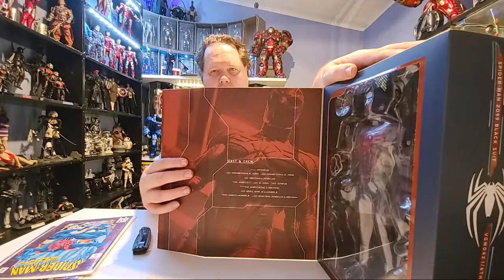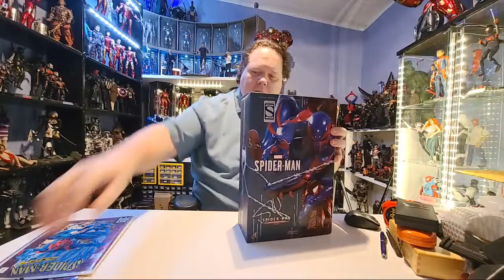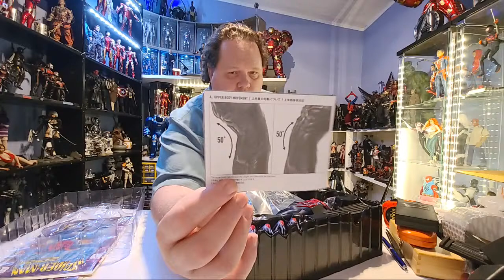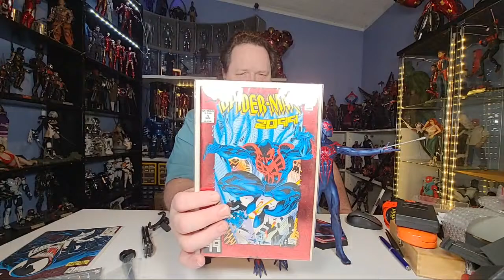Live Unboxing Hot Toys Spider-Man 2099 Black Suit VGM42 Sony PS4 Miguel O'Hara 1-6th Scale Figure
Send me stuff:
Siri Emerald
4005 Manzanita Ave, Ste 6 PMB 109
Carmichael, California
95608

Hello Everyone,
Siri Emerald here,

This is my Live unboxing video of something new in my collection.

MARVEL'S SPIDER-MAN
SPIDER-MAN (SPIDER-MAN 2099 BLACK SUIT)
1/6TH SCALE COLLECTIBLE FIGURE
Spider-Man 2099 was a popular 1992 Marvel comic series that jumped ahead in time and presented a new hero behind the mask Miguel O’Hara, better known as Spider-Man 2099. Living in an alternate future, the brilliant geneticist inspired by the surviving records of the legendary Spider-Man, sought to create a similarly powered individual, has accidentally re-written his DNA with a spider’s genetic code.

In the action-packed video game Marvel’s Spider-Man, fans are able to see their webslinger in action with the Spider-Man 2099 Black Suit, which associates with Low Gravity suit power that enables stunning aerial performance.

Capturing iconic features of the futuristic gear, Hot Toys is excited to introduce the latest 1/6th scale Spider-Man (Spider-Man 2099 Black Suit) collectible figure from the Sony PS4 2018 games Marvel’s Spider-Man as this year’s Toy Fair Exclusive collection, available only in selected markets!

The highly-detailed figure includes a newly crafted masked head sculpt; a fully poseable specialized body; finely tailored Spider-Man 2099 Black Suit that takes on a more metallic blue appearance, highlighted with a skull-like Spider design on chest, spikes on arms, and red accents around eyes; matching interchangeable hands with finger talons; assorted spider-web effect accessories; and a dynamic figure stand to recreate signature poses.

Swing around Manhattan with this amazing Spider-Man (Spider-Man 2099 Black Suit) figure today!
SPECIFICATIONS
PRODUCT CODE: VGM42
PRODUCT NAME: SPIDER-MAN (SPIDER-MAN 2099 BLACK SUIT)
HEIGHT: APPROXIMATELY 30 CM TALL
POINTS OF ARTICULATION: 30
SPECIAL FEATURES: NEWLY DEVELOPED METALLIC BLUE AND RED COLORED SPIDER-MAN 2099 BLACK SUIT

The 1/6th scale Spider-Man (Spider-Man 2099 Black Suit) Collectible Figure specially features:

- Authentic and detailed likeness of Spider-Man wearing Spider-Man 2099 Black Suit in Marvel’s Spider-Man game
- A newly developed masked head sculpt
- Newly developed specialized body with over 30 points of articulations
- Twelve (12) pieces of interchangeable hands including:
- One (1) pair of relax hands
- One (1) pair of open hands
- One (1) pair of web shooting hands
- One (1) pair of clenching hands
- One (1) pair of gesture hands
- One (1) web holding left hand
- One (1) right fist

Costume :
- One (1) newly developed metallic blue and red colored Spider-Man 2099 Black suit
- One (1) pair of metallic blue colored shoes with red colored sole

Accessories:
- One (1) pair of web shooters
- Six (6) strings of spider web in different shapes and lengths
- One (1) open spider web effect accessory
- A specially designed dynamic figure stand with Marvel’s Spider-Man game logo, character name and graphic card

This was announced on 7/2/2020 with an Original Release date: Approximately Q3 – Q4, 2020. I received mine on 9/30/2020.

** Prototype shown, final product may be slightly different
** Product details could be subjected to change without further notice

If I'm not unboxing anything, we will do a Room Tour, or discuss pretty much anything you want to talk about, ESPECIALLY if it has to do with what it is we collect, or the source material for our obsession

Hope to see you here, You guys make this channel, it really is yours, I just follow your lead.